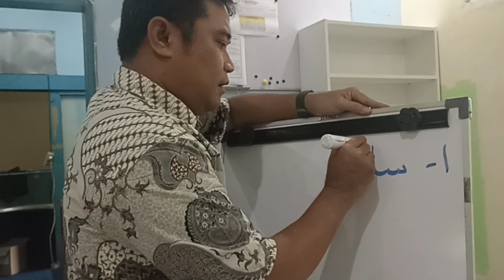Kelas Bahasa Arab X AKL-1 Aqsamul Fi'lu (Jenis Kata Kerja)